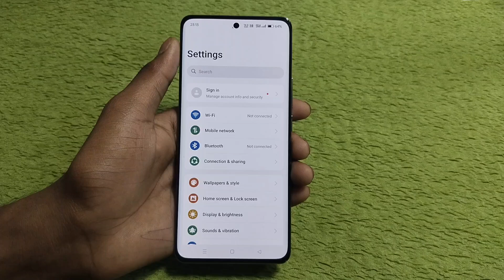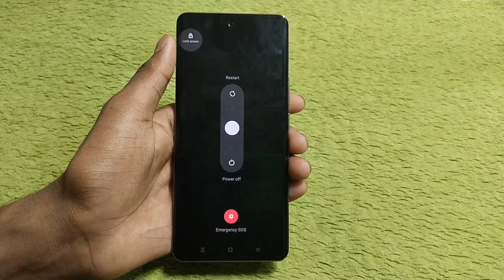Realme P2 pro 5g me switch off kaise kare / how to power off setting in realme P2 pro 5g me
Your Query ÷
realme P2 pro 5g me switch off kaise kare
How to power off setting in realme P2 pro 5g
Realme P2 pro 5g switch off kaise karte hai
Switch off kaise kare realme P2 pro 5g
Realme mobile ko switch off kaise kare
Realme P2 pro 5g me switch off problem kaise solve kare
Switch off problem kaise sahi kare realme P2 pro 5g
Realme P2 pro 5g me power off kaise kare
realme p2 pro 5g Unboxing
Realme P2 pro 5g full review